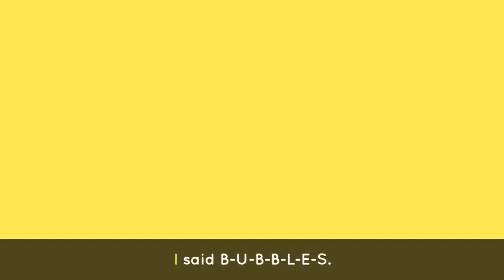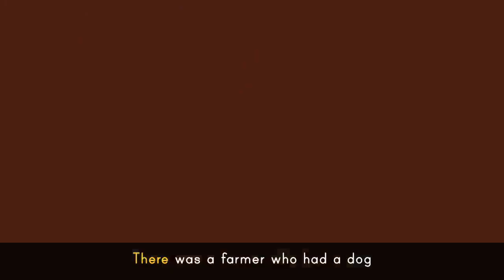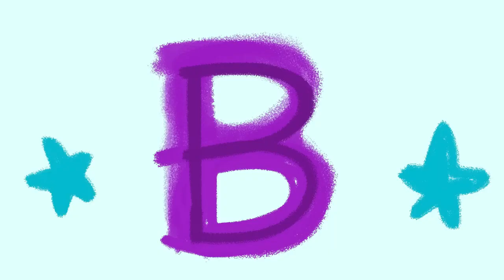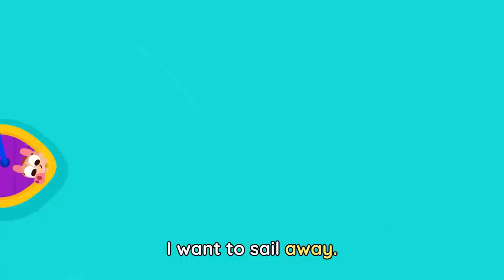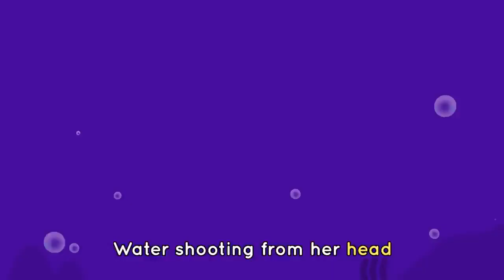ABC CHANT 🔤🎶+ Baby Bot's Favorite Songs for Kids 🤖|Lingokids